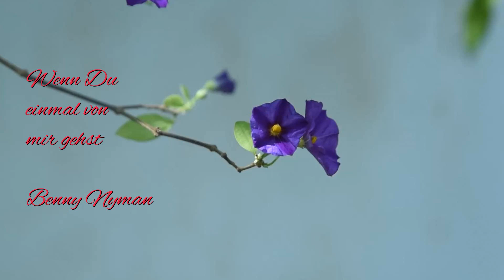Wenn du einmal von mir gehst***Benny Nyman***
Ein sanfter und etwas trauriger Song von einem verstorbenen Interpreten